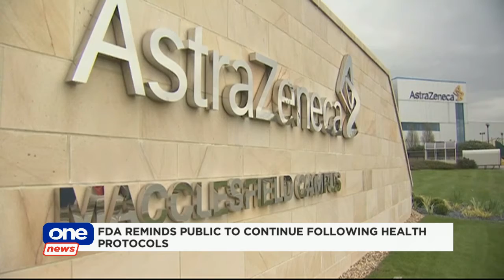OCTA sees stable trend in COVID cases across NCR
The UP OCTA Research Team says the COVID-19 situation in the country is still manageable, while the virus reproduction rate in NCR has been stable around 1.